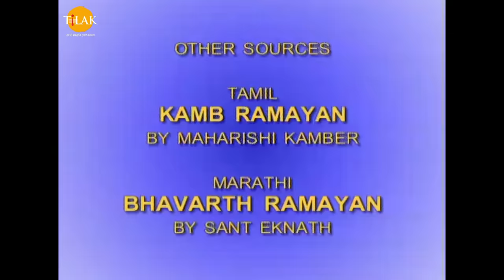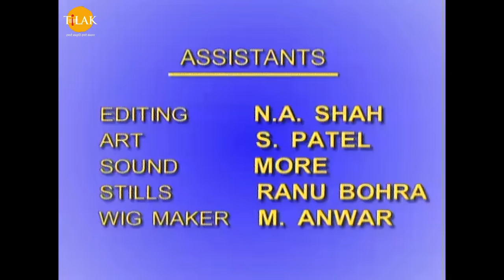रामायण - EP 40 - सुग्रीव का राज्याभिषेक। अंगद बने युवराज। भोग विलास में डूबे सुग्रीव।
Ramayan - Episode 40 - The coronation of Sugriva. Angad became Yuvraj. Sugriva immersed in the pleasures.

किष्किंधा के राजमहल में सुग्रीव का राज्याभिषेक होता है। राजनर्तकिया अभिनन्दन गीतों पर नृत्य करती हैं। लक्ष्मण सुग्रीव को राजमुकुट पहनाते हैं। सुग्रीव ऋष्यमूक पर्वत पर बैठे राम के पास जाकर उनके चरणों में अपना राजमुकुट रखते हैं और आभार व्यक्त करते हैं। सुग्रीव और उनके मंत्रियों के साथ राम की मंत्रणा होती हैं। सुग्रीव माता सीता की खोज तत्काल प्रारम्भ करना चाहते हैं। किन्तु राम कहते हैं कि वर्षा ऋतु में वानरों के लिये यह कार्य दुष्कर होगा अतएव वे चतुर्मास बीतने के उपरान्त सीता की खोज प्रारम्भ करने का सुझाव देते हैं। लक्ष्मण चार मास तक भाभी सीता के कष्ट भोगने को लेकर चिन्तित होते हैं। वर्षा ऋतु प्रारम्भ होती है। सीता अशोक वाटिका में वृक्ष के नीचे भीगते हुए बिना छाया के रहती हैं। वर्षा ऋतु में उन्हें विरह पीड़ा भी है। सीता को मिथिला की पुष्प वाटिका का वो दिन याद आता है जब उन्होंने पहली बार राम को देखा था। अपने विवाह का हर प्रसंग याद कर वे विह्वल होती हैं। उधर राम भी कम विचलित नहीं हैं। चन्द्रमा की शीतलता उन्हें जला रही है। सीता की रक्षा न कर पाने की उन्हें ग्लानि है। यह वर्षा अयोध्या में भी विरह की पीड़ा लेकर आयी है। भरत ,भाई राम की चरण पादुका के समक्ष उन्हें स्मरण कर दुखी है। माता कौशल्या पुष्पथाल लिये महल के झरोखे से पुत्र की राह निहार रही है। लक्ष्मण और उर्मिला भी विरह पीड़ा में हैं। धीरे धीरे चतुर्मास बीत जाता है।  हनुमान और जामवन्त चिन्तित हैं कि महाराज सुग्रीव अपने अन्तःपुर में भोग विलास में डूबे हैं और उन्हें रामकाज की याद भी नहीं है। सुग्रीव के इस बर्ताव पर राम और लक्ष्मण भी क्रोधित हैं। राम सुग्रीव से बात करने के लिये लक्ष्मण को किष्किंधा भेजते हैं।